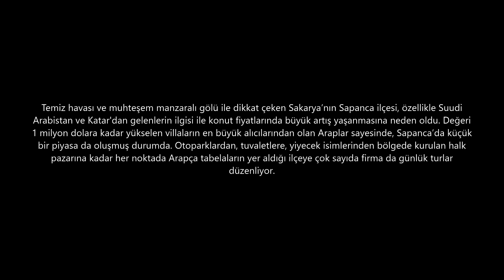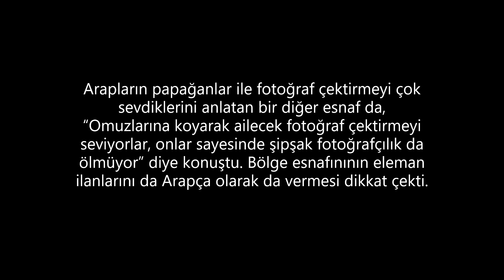Sapanca 'da Küçük Arabistan Kuruldu | EL-SAPANCA 😲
Sözcü Gazetesinin İnternet sitesinde Sibel GÜLERSÖYLER' in yaptığı habere göre: Sapanca’da ‘Küçük Arabistan’ kuruldu ;
Temiz havası ve muhteşem manzaralı gölü ile dikkat çeken Sakarya’nın Sapanca ilçesi, özellikle Suudi Arabistan ve Katar'dan gelenlerin ilgisi ile konut fiyatlarında büyük artış yaşanmasına neden oldu. Değeri 1 milyon dolara kadar yükselen villaların en büyük alıcılarından olan Araplar sayesinde, Sapanca’da küçük bir piyasa da oluşmuş durumda. Otoparklardan, tuvaletlere, yiyecek isimlerinden bölgede kurulan halk pazarına kadar her noktada Arapça tabelaların yer aldığı ilçeye çok sayıda firma da günlük turlar düzenliyor.
Son dönemlerde Sapanca’da birbiri ardına yükselen ve değeri 1 milyon dolara kadar yükselen lüks konutlara ‘zengin Araplar’ yerleşmeye başladı. Türkiye’nin yaşam standartları yüksek ve yeşili fazla olan şehri Sakarya'nın her noktasında Arapça konut ilanlarına rastlamak mümkün. Bölgedeki esnaf, yaşanan yoğun ilgiden dolayı mutlu olduklarını söylüyor ve İstanbul'a sadece 2 saat mesafede olan Sapanca Arapların yeni yurdu olma yolunda hızla ilerliyor. Özellikle yaz aylarında ilçenin nüfusunun günlük 5 bine kadar çıktığı öğrenildi.
Konu ile ilgili görüştüğümüz bir emlakçı yaşanan ilgiden memnun kaldıklarını ancak çok sayıda Suudi Arabistan vatandaşının konut almasından kaynaklı Türklerin villa tercihini Sapanca'dan yana kullanmadıklarını kaydetti. 150 yıl önce tepelerdeki arazilere tapu verildiğini ve vatandaşın kendi tapulu arazisini sattığını anlatan emlakçı, bazı noktalardaki villalarda toprağın yumuşak olmasından dolayı kayma yaşandığını bu yüzden de dava açıldığını anlattı.
“ARAPLARIN PAZARLIK ETME HUYU YOK”

Arapların pazarlık etme huyunun olmadığını anlatan emlakçı, bazı Araplar turistlerin, tek seferde 10 plazma TV aldığını bile anlattı. Konuştuğumuz diğer bir esnaf ise, bazı Arapların fındık bahçesi dahi satın aldıklarını, restoran açtıklarını söyledi.

Özellikle Sapanca Göl kenarında pek çok işletme menüsüne kadar Arapça-Türkçe olarak hizmet veriyor. Bölgede kurulan Halk Pazarı'nın yanı sıra, otopark ve tuvalet tabelalarının da Arapça olarak düzenlendiği göze çarpıyor. Göl kıyısını yürüyerek gezmek istemeyen Araplar için sandal turlarının yanı sıra atlı fayton gezileri de düzenliyor.
Arapların papağanlar ile fotoğraf çektirmeyi çok sevdiklerini anlatan bir diğer esnaf da, “Omuzlarına koyarak ailecek fotoğraf çektirmeyi seviyorlar, onlar sayesinde şipşak fotoğrafçılık da ölmüyor” diye konuştu. Bölge esnafınının eleman ilanlarını da Arapça olarak da vermesi dikkat çekti.

--- SOSYAL MEDYADA KuNDuZ